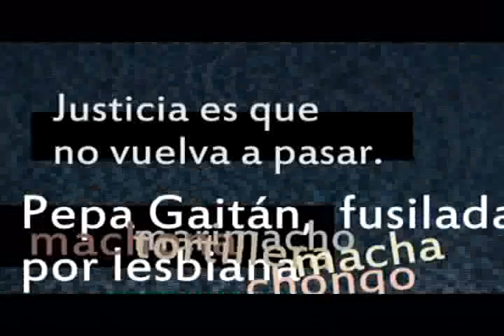Intervención videográfica colectiva- Pepa Gaitán (12)